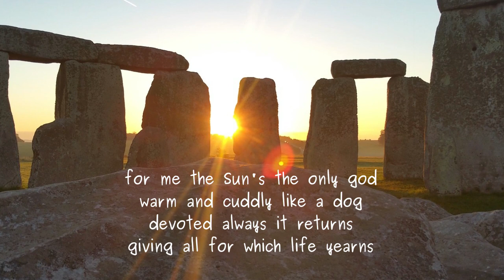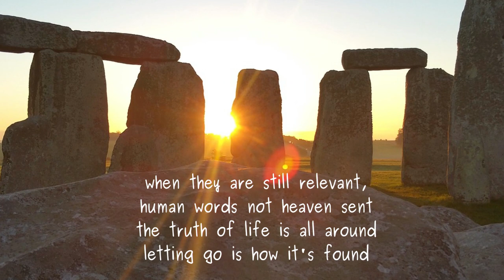the only god